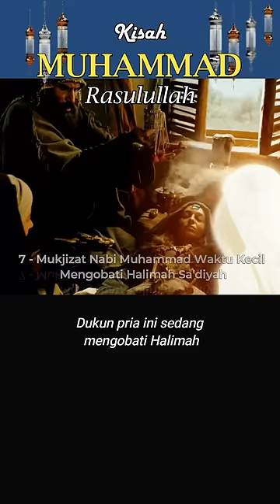Part 7 - Mukjizat Nabi Muhammad SAW Waktu Kecil Mengobati Ibu Susuannya - Kisah Muhammad Rasulullah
Part 7 - Mukjizat Nabi Muhammad Waktu Kecil Mengobati Ibu Susuannya- Kisah Muhammad Rasulullah

Video ini ringkasan dari film Muhammad The Messenger of God
Lihat semua video di channel   @SyairNet